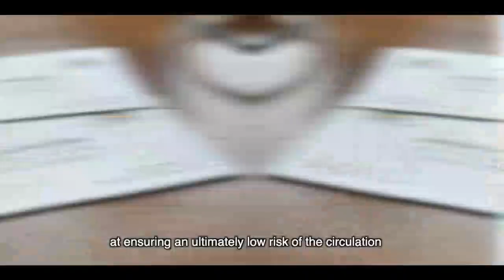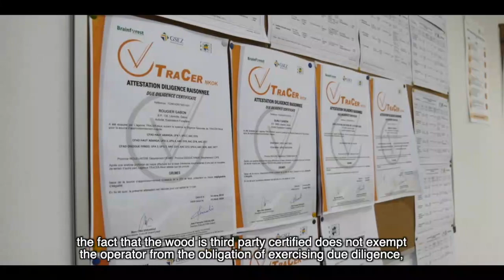Agence TRACER Nkok / Thème 1 : Pourquoi la diligence raisonnée à Nkok ?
L’agence TRACER-Nkok couvre l’ensemble des flux de grumes entrant dans la ZES de Nkok, et garantit :
- La traçabilité de 100% des grumes entrantes, depuis la forêt d’origine jusqu’à l’entrée en usine
- La conformité de 100% des fournisseurs de grumes avec un référentiel de légalité adapté au contexte gabonais.

TRACER est mis en oeuvre par FRM Gabon et Brainforest.